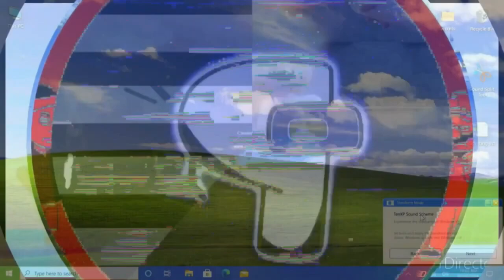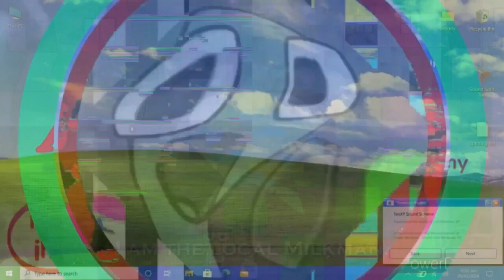(.../K.../K.../K.../F.../K̷.../K.../K.../K.../8.../K.../6.../Klasky Csupo in 4ormulator V39